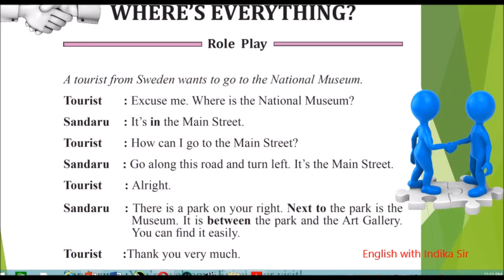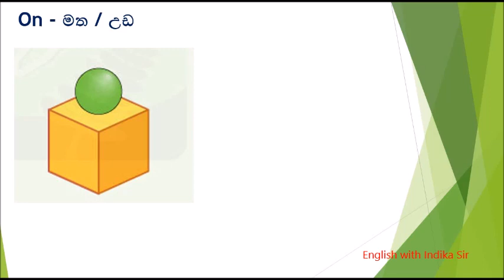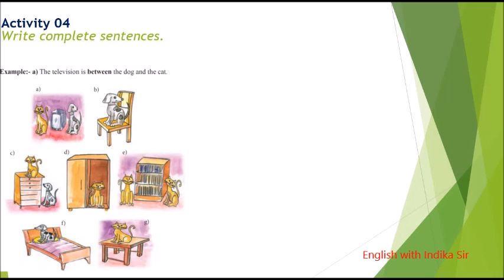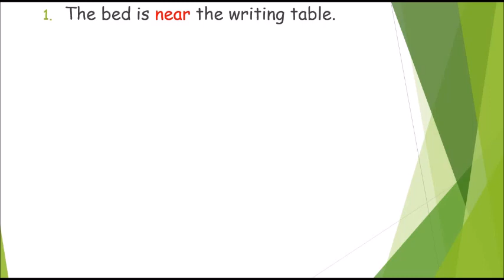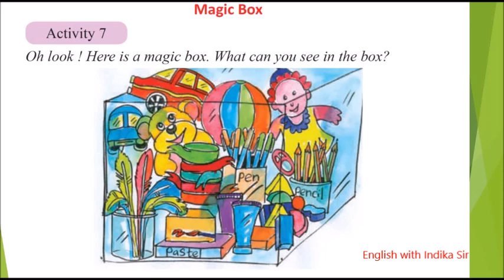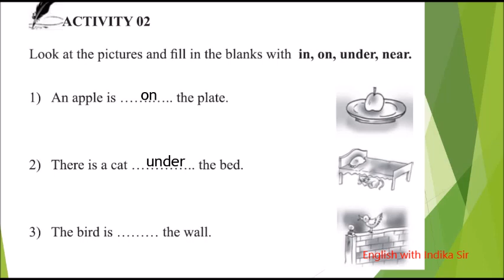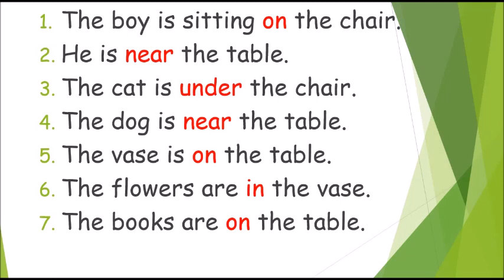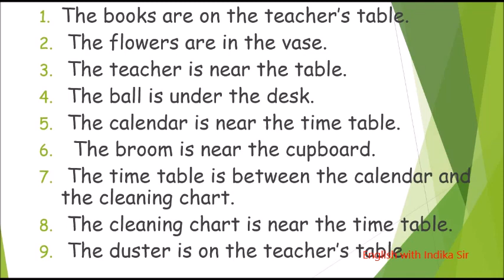Unit 3 | Grade 6 | English | 6 ශ්‍රේණිය ඉංග්‍රීසි | English with Indika Prasanna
English With Indika Prasana

(Grade 6-11)
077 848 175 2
Whtasapp the students Name, Class, District and the School